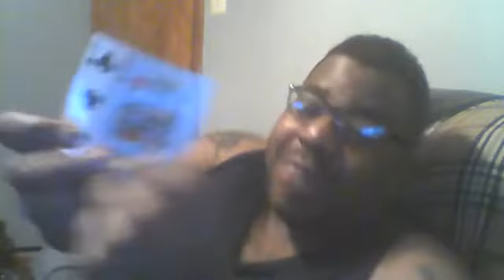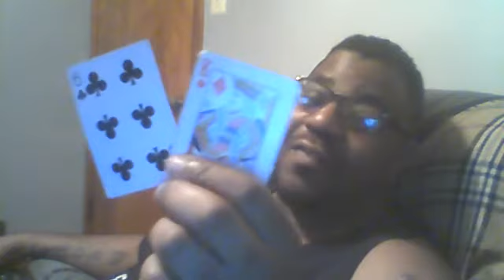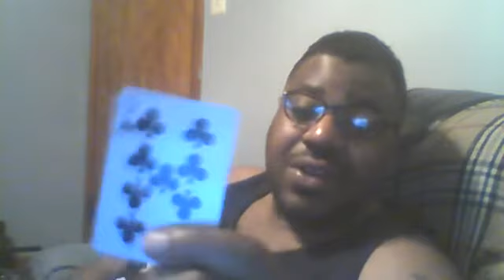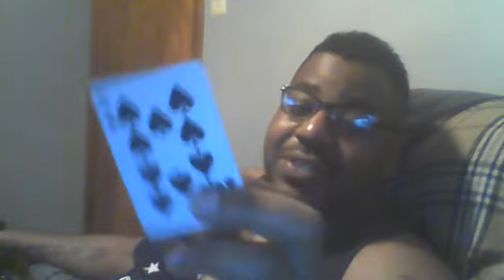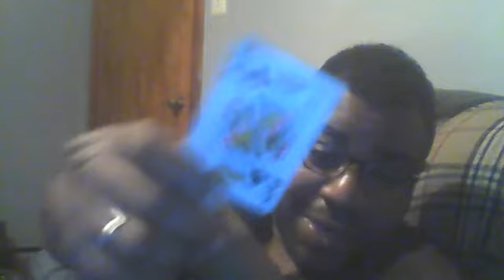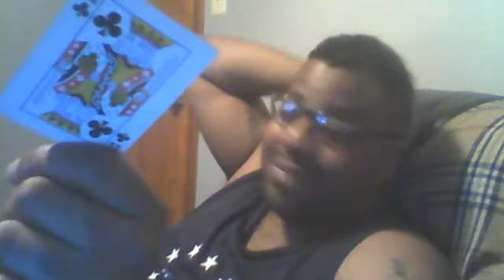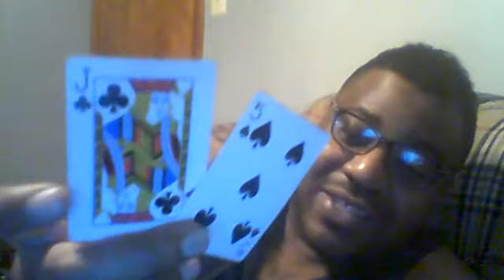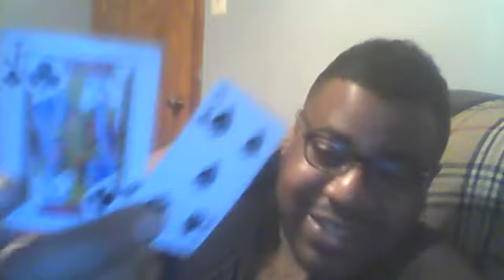Divine Masculine's Situation (LLE.LLC)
Divine Masculine's Situation (April.25th - May.2nd)
$45 TwinFlame or Personal Readings
$75 Lifecoaching sessions!!

danielboomlle - Instagram